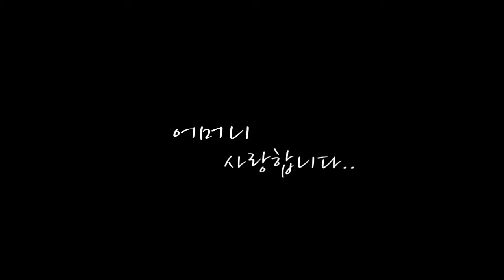[보컬학원] 성운보컬RHT ㅡMAMA 가정의 달 발성학원 실용음악학원